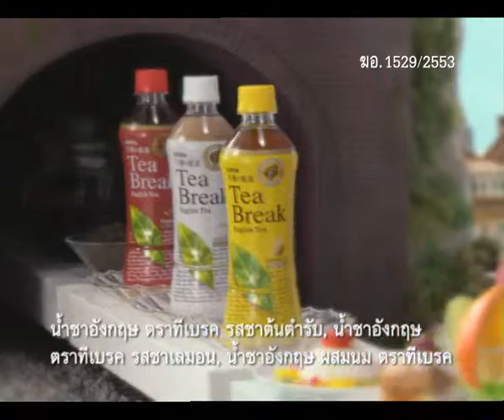Tea Break Y2010 TVC Dessert version, Lemon tea renewal 30sec